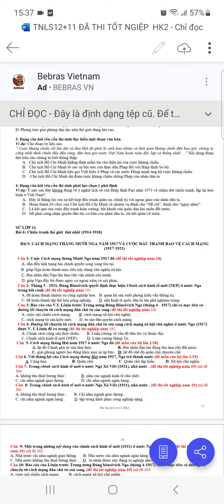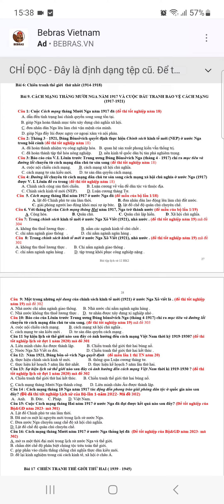đáp án trắc nghiệm bài 9 sử 11 đã thi tốt nghiệp